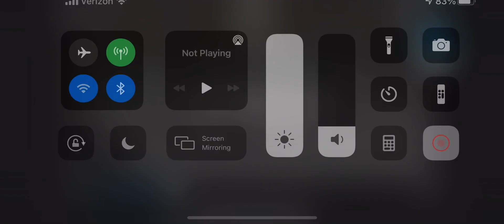Seamus kenney 2010 breaker goal vs Pelham NY